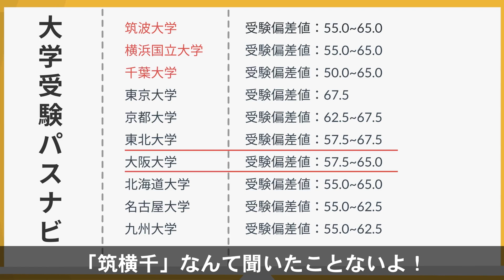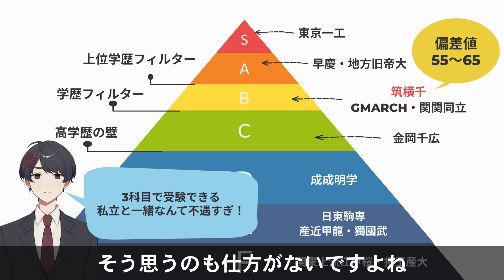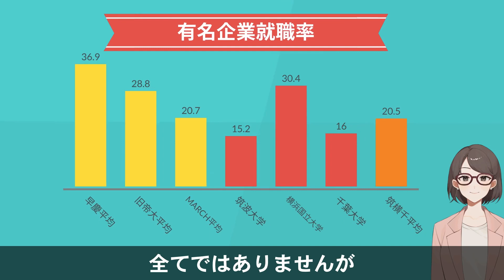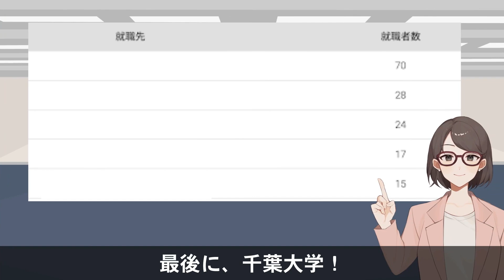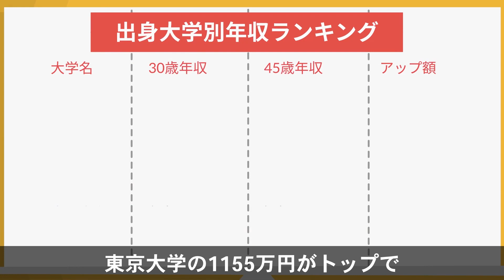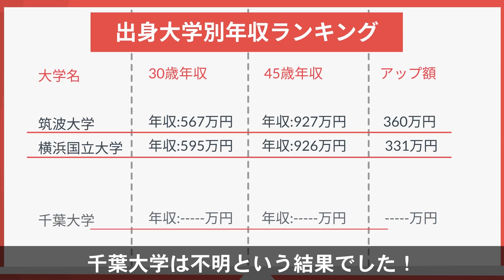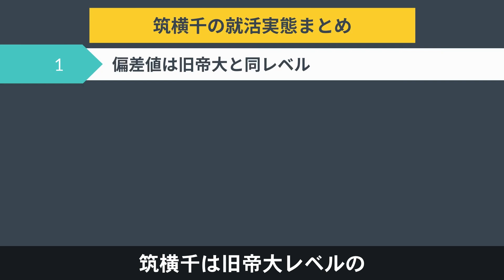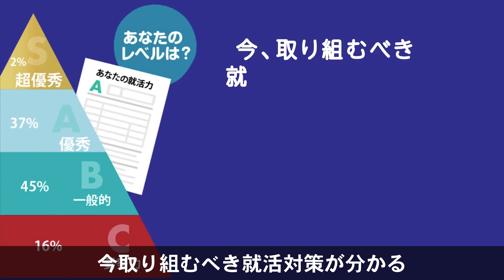【私立に負けてる！？】国公立なのに不遇すぎる筑横千の就活実態とは...？ | 筑波大学,横浜国立大学,千葉大学,旧帝大,MARCH,関関同立,地方国公立,私立【就活:学歴】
✅就活無料診断5つ：取組むべき課題が分かる
（就活力診断/面接力診断/ESチェック診断等）

✅就活教材10個プレゼント：有料級です！
（SPI頻出問題集/面接質問回答100選など）

就活生が迷子にならないよう、
必要な情報を全てまとめました。

無料の診断/教材を活用すれば、
自然と内定に近づきますよ！

🏆豪華特典1個目🏆
就活力診断
就活で上位何%なのかわかる
🏆豪華特典2個目🏆
適職診断
向いている仕事がわかる
🏆豪華特典3個目🏆
動物性格診断
性格/特性がたった30秒でわかる
🏆豪華特典4個目🏆
強み / 長所診断
強みがわかりES/面接で使える
🏆豪華特典5個目🏆
面接力診断
現在の面接力と対策方法がわかる
🏆豪華特典6個目🏆
ESチェック診断
あなたの現在のESレベルがわかる
🏆豪華特典7個目🏆
インターンシップ診断
参加すべきインターンを発見できる

✅就活マニュアル特典
🏆豪華特典8個目🏆
就活完全マニュアル
就活のやり方がゼロから分かる
🏆豪華特典9個目🏆
SPI頻出問題集
よく出る問題だけまとめました
🏆豪華特典10個目🏆
面接質問/回答100選
そのまま答えてOKです
🏆豪華特典11個目🏆
ES自己PR100選
パクってOKです
🏆豪華特典12個目🏆
ESガクチカ17選
これもパクってOKです
🏆豪華特典13個目🏆
ES志望動機38選
またまたパクってOKです
🏆豪華特典14個目🏆
ES基本事項10選
基本的な書き方だけ押さえよう
🏆豪華特典15個目🏆
内定者インタビュー動画
第一志望に合格した秘訣とは
🏆豪華特典16個目🏆
就活逆転マニュアル
今から内定を勝ち取るには

全て無料プレゼントします！

【動画概要】
0:00 初めに
1:03 そもそも筑横千とは？
1:15 筑横千の受験偏差値
1:36 本編開始
2:00 筑横千の就活での立ち位置
2:46 筑横千の有名企業就職率
4:17 筑横千の主な就職先
6:05 筑横千の出身大学別年収ランキング
7:29 筑横千の役員輩出数ランキング

就活で「学歴によって扱いって変わるのかな？」「自分の大学が強い就職先ってどこなんだろう...」って思うことは多いですよね。

そこで、この動画では「筑横千の就活実態」をメインに、合わせて国公立大学と私立大学の就活での違いを解説しています。

この動画を見れば、就活に学歴が関係あるのかどうかがわかり、自分の大学から有名企業に内定するために必要な努力がわかるようになりますよ！

「学歴フィルターが怖い」「自分の大学って学歴フィルターに引っ掛かるの？」って方は、ぜひ最後まで見てくださいね！

【紹介している企業・大学（一部抜粋）】
筑波大学,横浜国立大学,千葉大学,旧帝大,MARCH,関関同立,地方国公立,私立

【就活の教科書の関連記事・動画】
◆ 【実はMARCH未満！？】地方国公立大学群「北北秋琉室」の就活実態とは？ |  北海道教育大学,北見工業大学,秋田大学,琉球大学,室蘭工業大学【就活:学歴】

◆ 【地方国公立なのに...】金岡千広の残念な就職事情とは？ | 金沢大学,岡山大学,千葉大学,広島大学 【就活:学歴】

◆ 【実は就活最強だった！？】国公立女子大学の就活実態を徹底調査！ | お茶の水女子大学,奈良女子,群馬県立女子,福岡女子,東京女子大学,福岡女子大学,津田塾大学【就活:学歴】

【主な参考記事】
◆ 大学受験パスナビ:旺文社さん

◆ 2021年有名企業400社実就職率ランキング
大学通信オンラインさん

◆ 30歳時点の想定年収TOP30はどの大学？各年齢別の想定年収も算出
openwork 働きがい研究所さん

アクシブYouTube予備校さん

◆ 旧帝以外の国立TOP10 難易度・入試徹底比較【一橋・東工大・神戸・筑波・横国・千葉・広島・お茶女・農工大・東京外大】
カサニマロ【べんとう・ふきのとうの授業動画】さん

◆ 【大企業に勤める筑波·千葉·横国大OBの実態】筑波は優等生？千葉は地味？横国は…
モルトケラジオ【大学情報ch】さん

TAKさん

CASTDICE TVさん

◆ 【横国・筑波・千葉】首都圏の有名国立大を徹底比較！【難易度、研究力、就職力etc】
CASTDICE TVさん

センセイプレイスチャンネル 大学受験の勉強法

◆ 新しい難関国立大学群TOCKYを考えてみた！【筑波大学/お茶の水女子大学/千葉大学/神戸大学/横浜国立大学】
CASTDICE TVさん